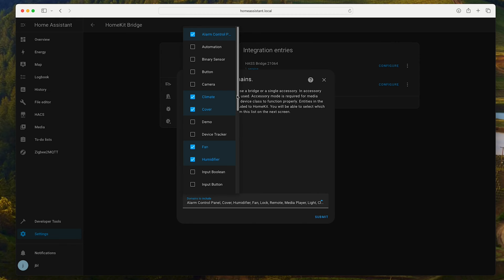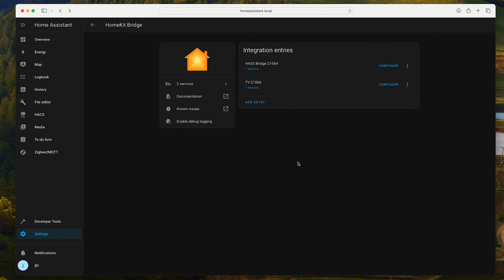Home Assistant, Apple HomePod Mini and Youtube Music in 2024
In this video, we'll take a glimpse and explore how the Apple HomePod Mini and Home Assistant will shape our homes in 2024. From smart home integration to voice control, and Youtube Music Integration! Join me as we discuss the potential of these devices and how they can make our lives easier and more connected. Don't miss out on this exciting look into the future of home automation.